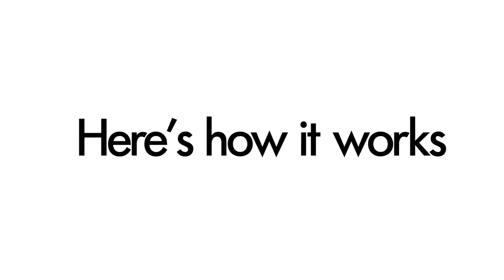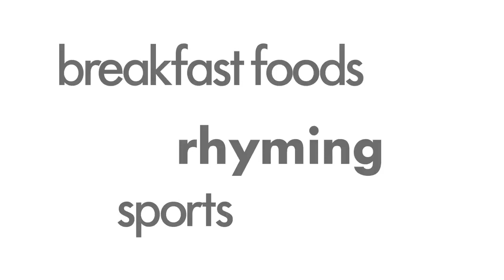Psychiatrist the Game - Kickstarter Video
Created by Varo Advisors for the "Psychiatrist the Game" Kickstarter campaign